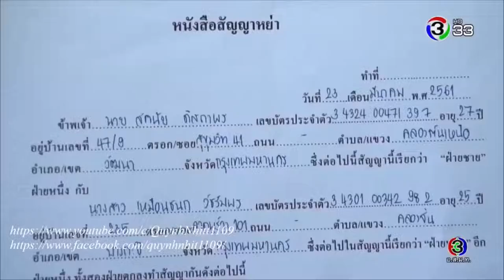Mv jitaew 2